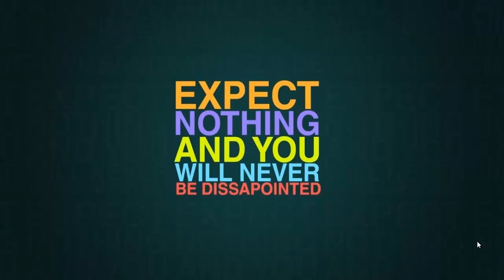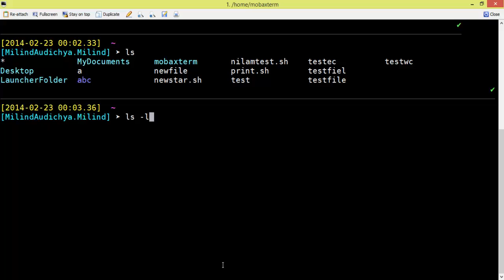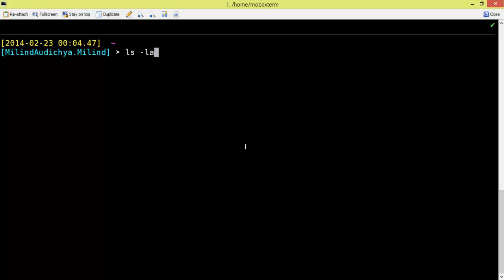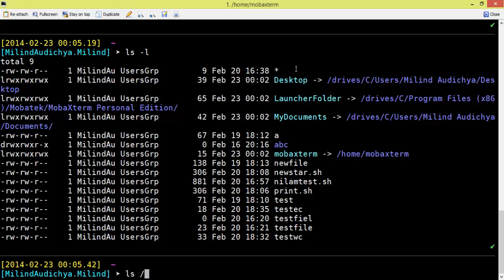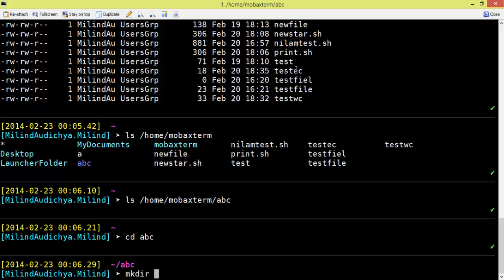Unix Hindi Tutorial Series Video 7 : How to use ls command of unix.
This video is about how can we use ls command for various operations.

Share with others also if you like.
Comment if you have any queries or suggestions.